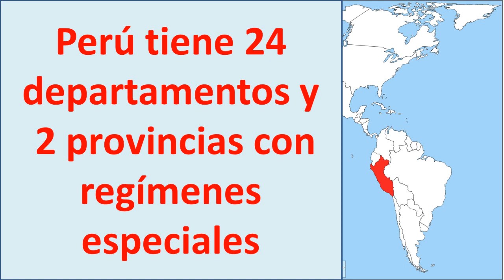Tamaño de Peru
Tamaño de Peru y sus 24 Departamentos
Conoce la superficie de Peru en el mapa de Peru y el top 24 por tamaño de sus departamentos
Los departamentos mas grandes de Peru y los departamentos mas pequeños de Peru
Serás un experto en geografia de Peru
top 24 departamentos del Peru
Conoce extension territorial del peru